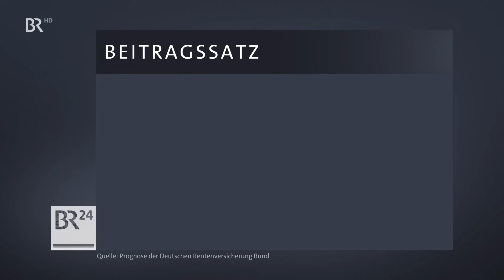3,5 Prozent mehr: Rentenerhöhung für 2024 geplant | BR24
Rentner in Deutschland dürfen sich im kommenden Jahr freuen: Ihre Bezüge sollen wieder steigen. Um wieviel genau - das wurde heute veröffentlicht.